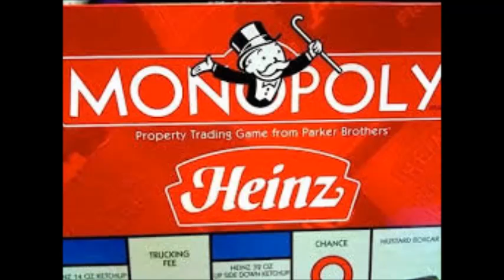TOP:Los 10 monopolys mas raros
Monopoly es un juego de mesa de intercambio y de bienes raíces, hoy en día producido por la empresa estadounidense de accionistas Hasbro de Rhode Island. Monopoly es uno de los juegos de mesa comerciales más vendidos del mundo.